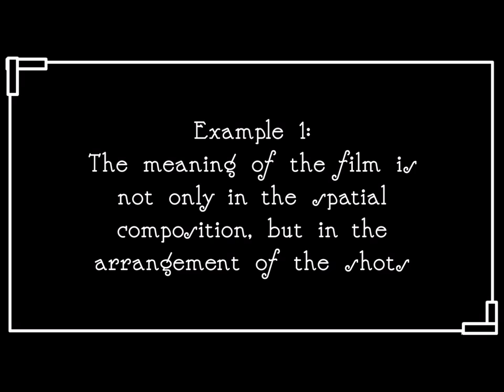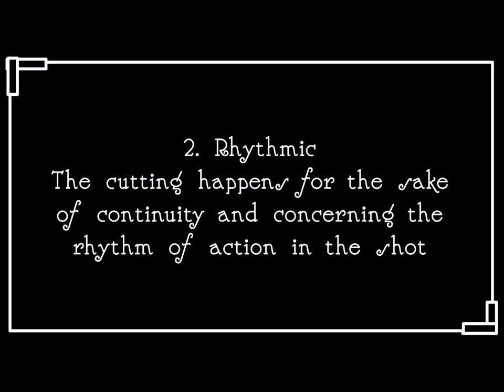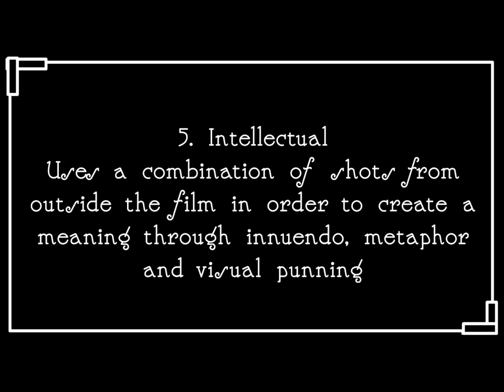Soviet Montage Theory